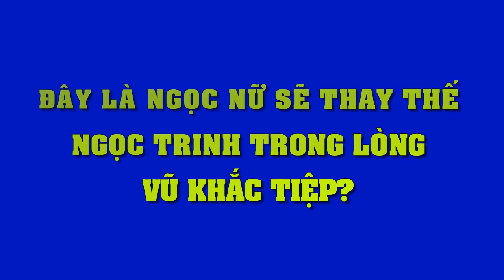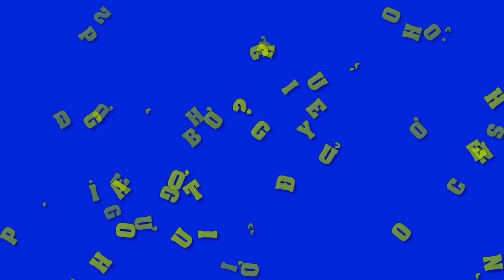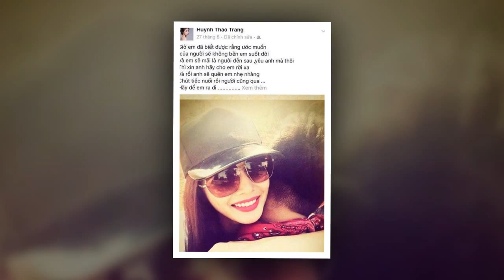Không ngờ đây là ‘Ngọc nữ’ sẽ thay thế Ngọc Trinh trong lòng Vũ Khắc Tiệp?